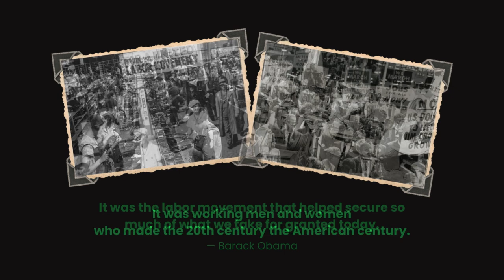Significant TV, Hosted by Franne McNeal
SignificantTV. Significant stories. Significant entrepreneurs. Significant Business Results. 15-minute motivating and informative interviews. Hosted by “FranneTastic!” Franne McNeal, Significant Business Results Performance Coach. Taped via "public access TV", Radnor Studio 21. For the pilot season, 75 Philadelphia based entrepreneurs will be interviewed, by 8/20/16.